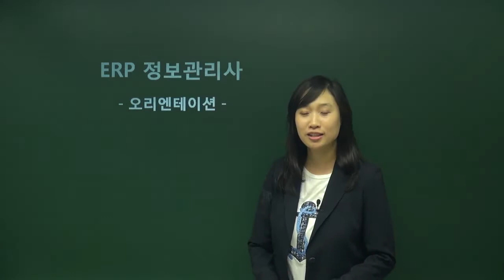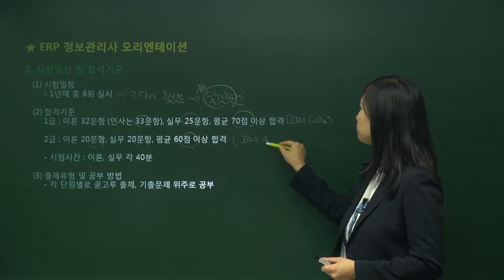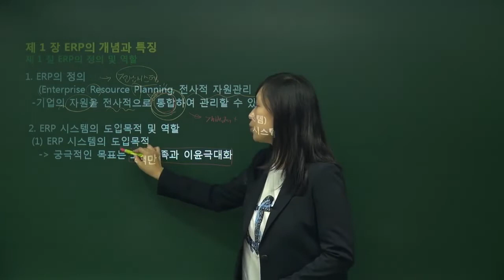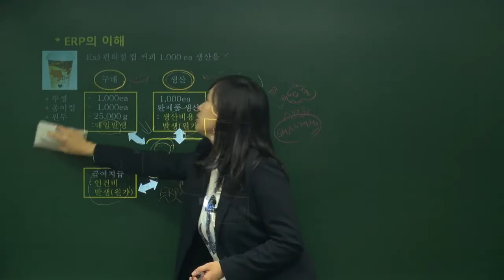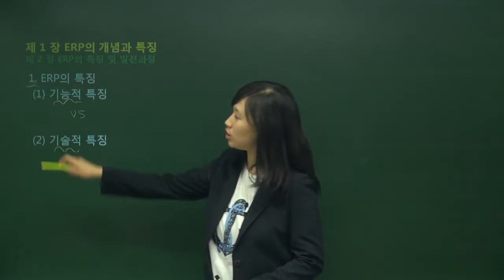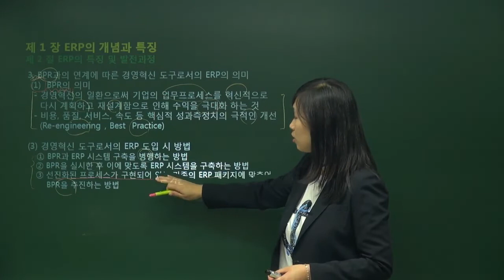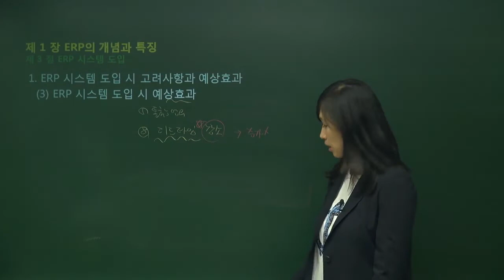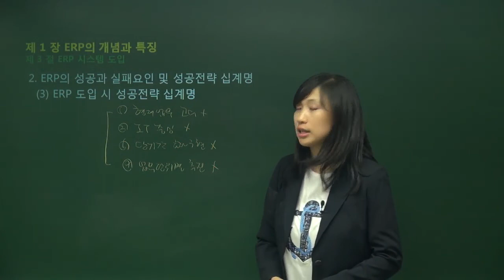ERP 생산 2급, 이론+실무+기출까지 한 번에 준비하기 | 생산정보관리사 2급, 전사적자원관리 | 에어클래스